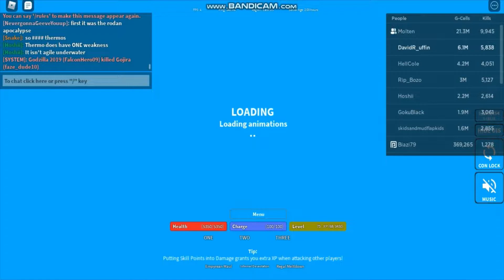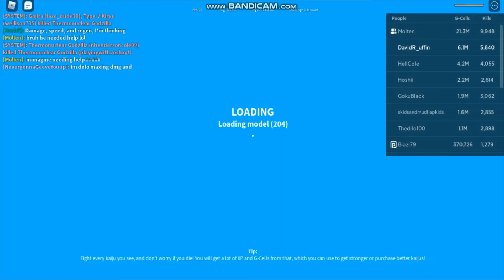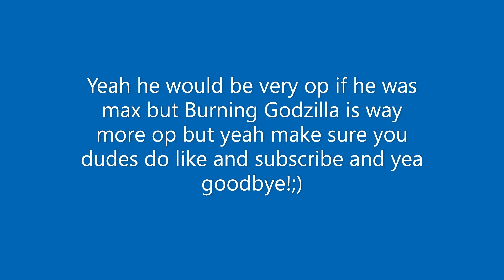HOW OP IS THERMONUCLEAR GODZILLA REMODEL KAIJU UNIVERESE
I will only be at Voltage Discord and not mines so Join his below and its now part of the give
away rules.
IF DISCORD DONT WORK THEN DONT JOIN IT)RULES: FOR THE FROSTBITE GODZILLA GIVEAWAY: JOIN MY ROBLOX GROUP, JOIN MY DISCORD, AND LEAVE YOUR ROBLOX USERNAME IN THE COMMENTS AND LETS WAIT TO WE HIT A 1000 SUBSCRIBERS!.Thermonuclear Godzilla Giveaway at 1500 subscribers FOLLOW THE RULES:Like And Subscribe,Join My Discord (If Discord dont work then thats ok) Join my roblox group,Comment your  username in the comments or on my discord and wait for us to hit 1500 subscribers no scam its real:)))))) (AND REMEMBER THERMONUCLEAR GODZILLA IS GETTING A REMODEL IMMA SHOW U). And btw Jojo channel might not work!